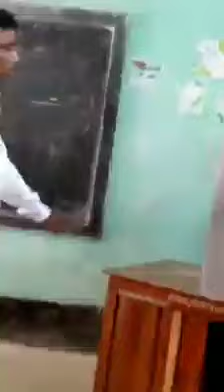Vote5Left আসানসোলের পান্ডবেশ্বর ১৩৬ নং বুথে ভোটারদের হয়ে ভোট দিয়ে দিচ্ছে ভি)ডিও দেখুন।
Asansole